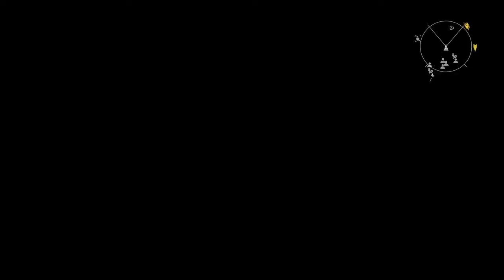Let's Play ELEX II - Full Game Gameplay Walkthrough - Part 56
Cleaning up the whole map in ELEX II.